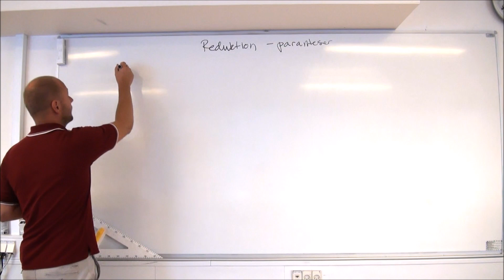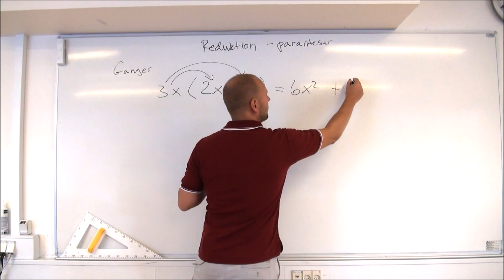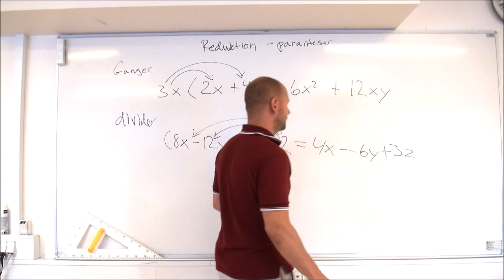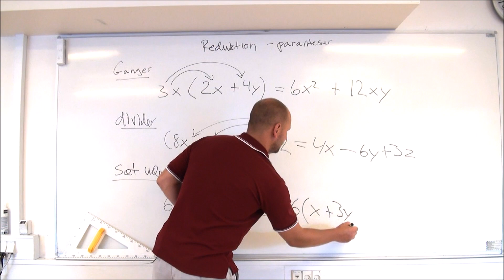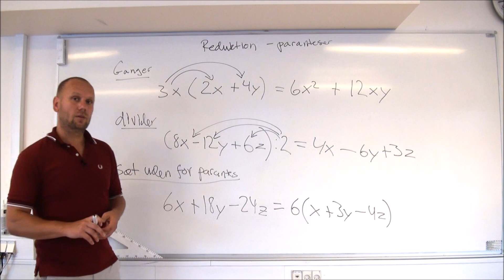Reduktion parenteser - Matematik FED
Se videoen og bliv klog på hvordan du arbejder med reduktion og parenteser.